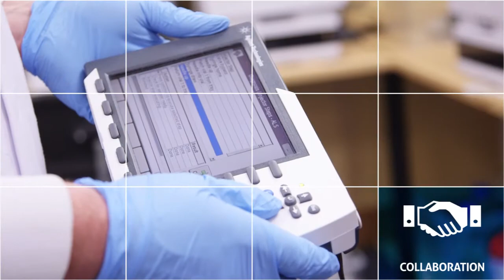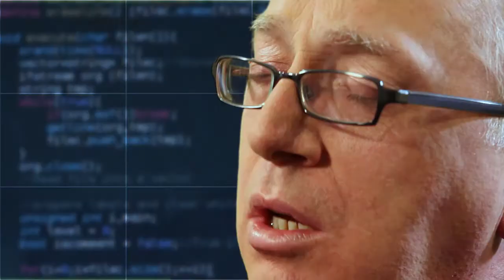IRDG Video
Learn more about IRDG in this short video which features testimonials from Bord na Móna, Allergan, Microsoft, Modular Automation, Complete Laboratory Solutions, Dairygold, MunichRE, EirGen Pharma, Abtran, An Taoiseach Enda Kenny and EU Commissioner Máire Geoghegan Quinn.

IRDG, (Industry Research & Development Group) is a non-profit, business-led Innovation Network of member companies working together to drive excellence in Innovation within Ireland's industry to create growth, jobs and prosperity.